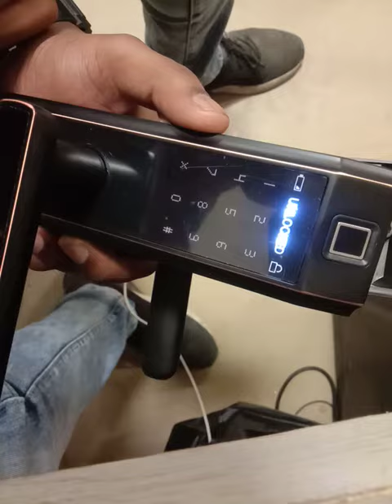S-FDL100 || Delete User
S-FGD100
S-FGD200